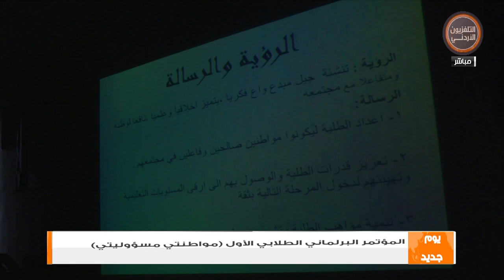يوم جديد المؤتمر البرلماني الطلابي الاول مواطنتي مسؤوليتي 29 11 2018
الخميس
اعلام اجتماعي مراد الرقاد